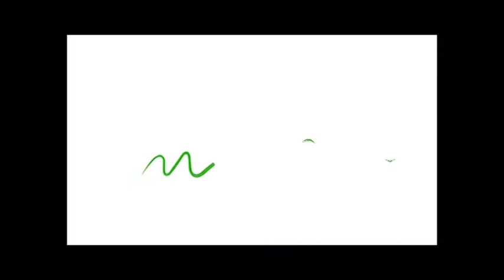Invama visita Alto y Bajo Corinto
INVAMA tiene la totalidad de los centros poblados del Alto y Bajo Corinto debidamente iluminados. LoEstamosHaciendo MásOportunidades.